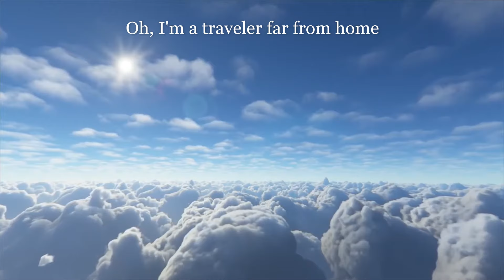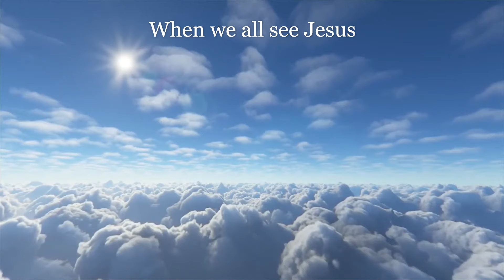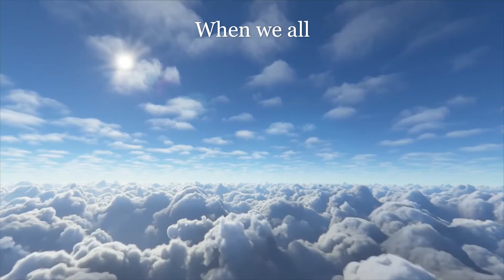Zach Williams "Face to Face"